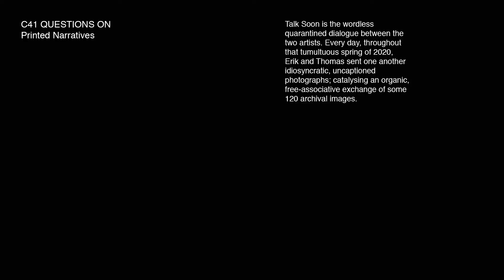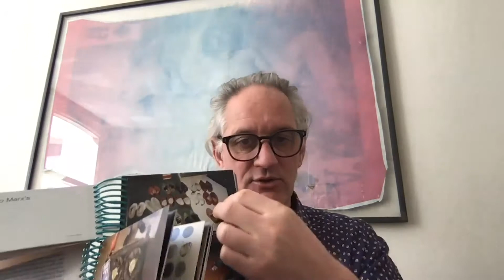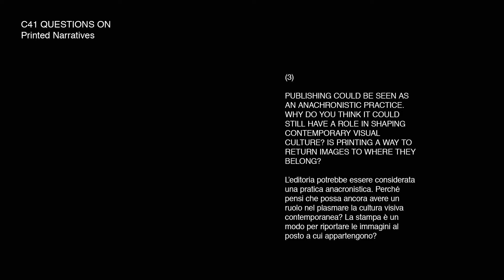C41 Questions On: Printed Narratives with Erik Kessels and Thomas Sauvin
Questions On is the video interview format created by C41. It consists of three simple questions addressed to our network of friends, partners and creative minds.

This series will go through Printed Narratives, questioning the role of contemporary publishing in the digital era. This episode features Erik Kessels and Thomas Sauvin.

Credits:

Featuring: Erik Kessels and Thomas Sauvin

Curated by Robin Sara Stauder
Editor: Alice De Santis
Visual: C41.eu